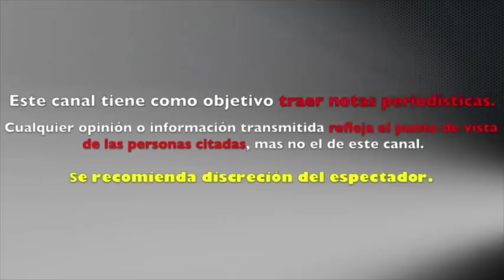PRIMERAS DECLARACIONES de ALEJANDRA GUZMAN sobre LA SALUD de SILVIA PINAL